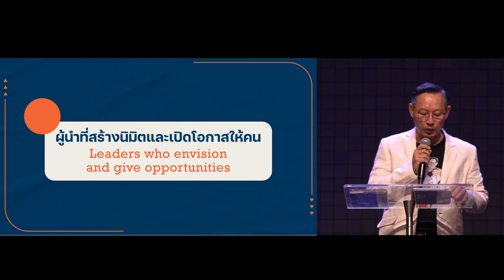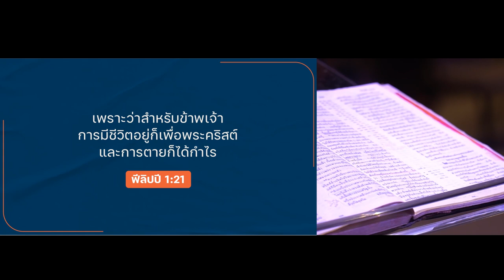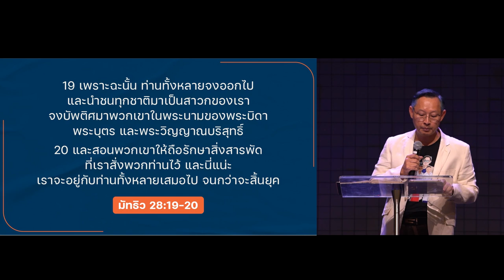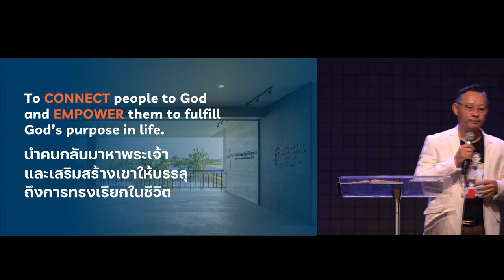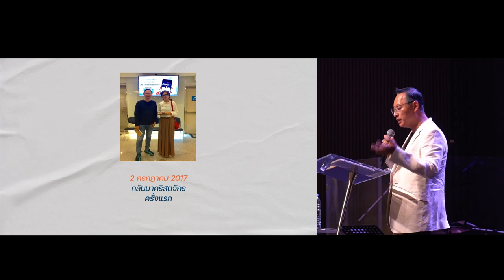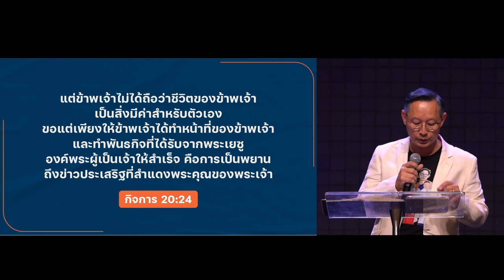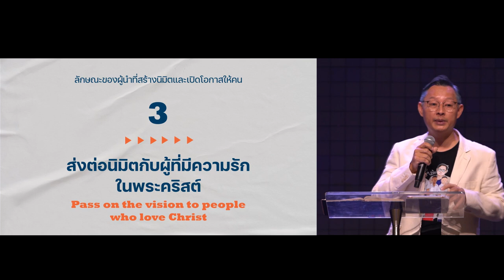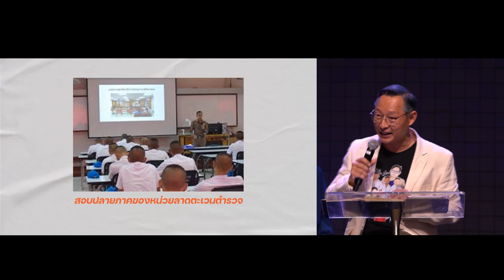ผู้นำที่สร้างนิมิตและเปิดโอกาสให้คน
ก่อนจะก้าวเดินต่อไปในเส้นทางความเชื่อ คริสเตียนทุกคนต้องถามตัวเองจริงๆ ว่า เราจะใช้ชีวิตบนโลกนี้เพื่ออะไร? ภาระใจของพระเจ้าสำหรับชีวิตเราคืออะไร? ทิศชีวิตต้องมาจาก "นิมิต" ของพระเจ้า คำเทศนานี้จะช่วยให้เราเห็นภาพนิมิตของพระเจ้าที่ชัดเจน และช่วยกำหนดทิศทางการใช้ชีวิตเราให้คุ้มค่า

00:00 ผู้นำที่สร้างนิมิตและเปิดโอกาสให้คน
04:38 มีนิมิตเดียวกันกับพระเจ้า
28:44 ใช้ชีวิตตามนิมิต
32:30 ส่งต่อนิมิตกับผู้ที่มีความรักในพระคริสต์

โดย ศาสนาจารย์ณรงค์ ตันละมัยงาม